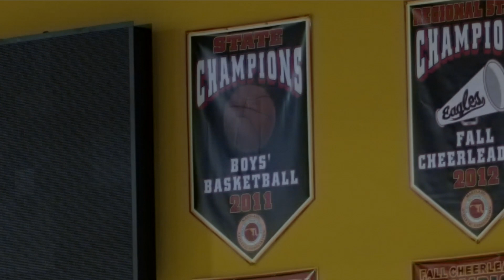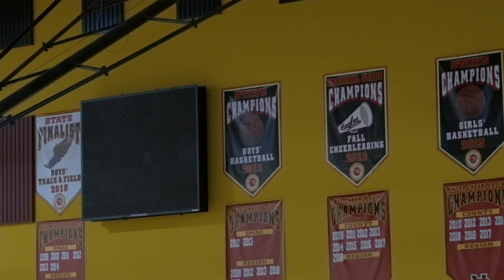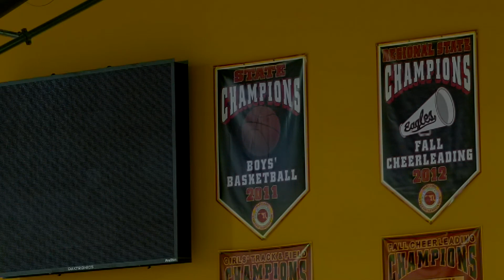NPHS Boys basketball team 27 0, ten years later.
Hear from the coach and players from North Point High School's 2010-11 boys basketball team that went 27-0 and find out what that milestone and their life in CCPS means to them.